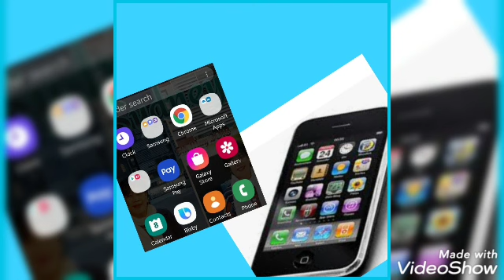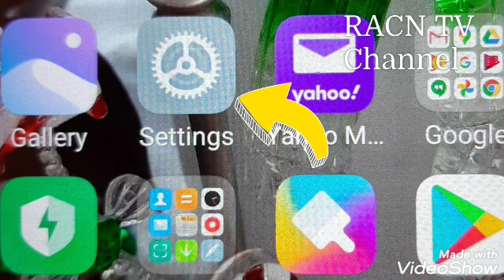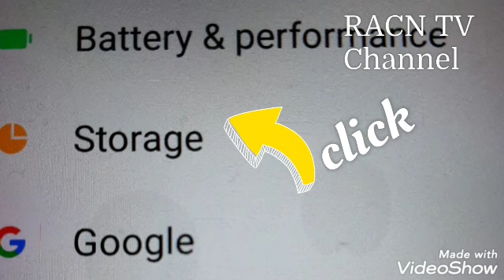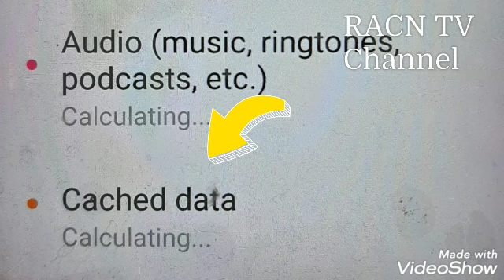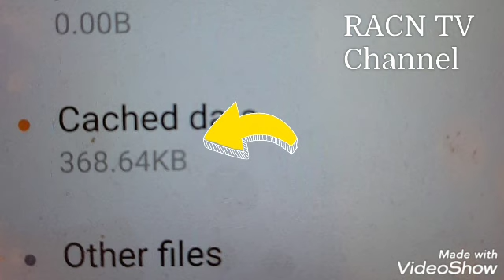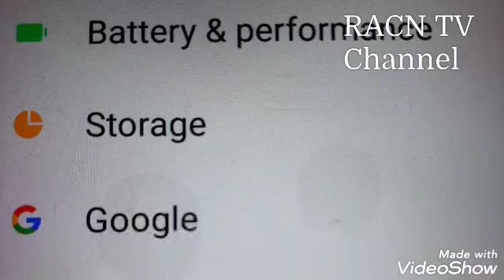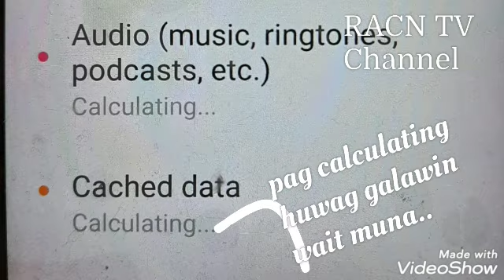Paano Maglinis Ng Cache Data Sa CP? Mabagal Fone? Simple & Easy to Follow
Kalimitan eto ang rason kung bakit mabagal ang cell phone. Sundan lang instructions, magagawa mo.